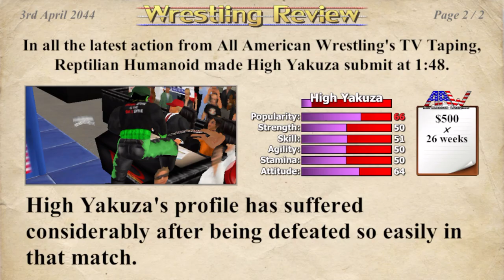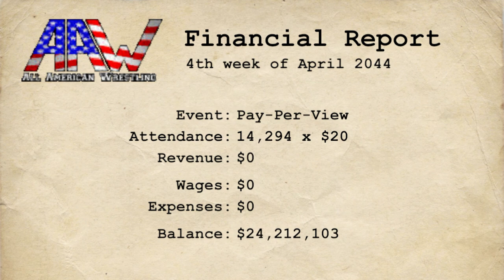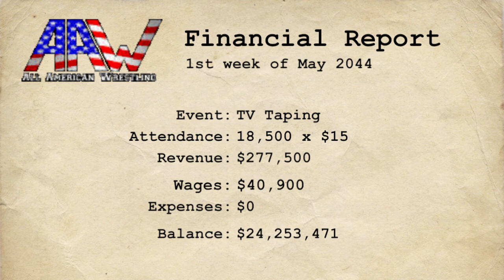Part 271 A great block of matches in APW